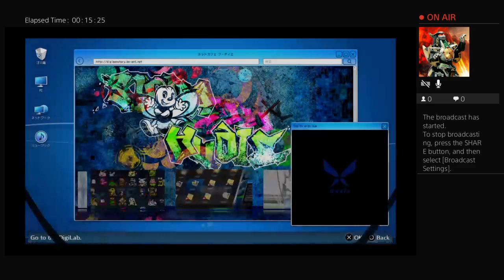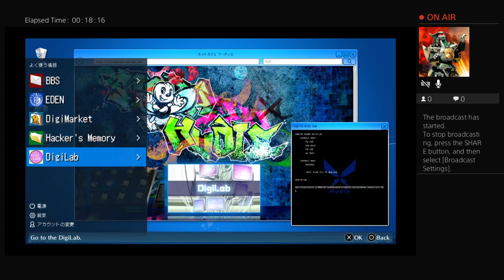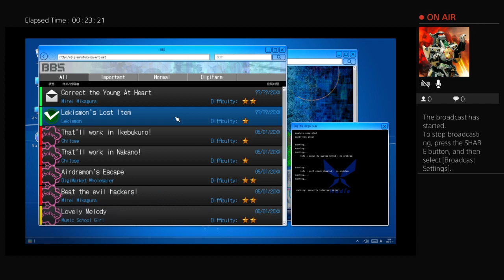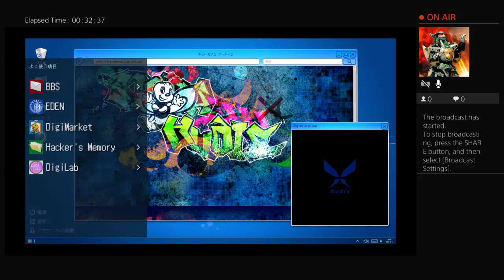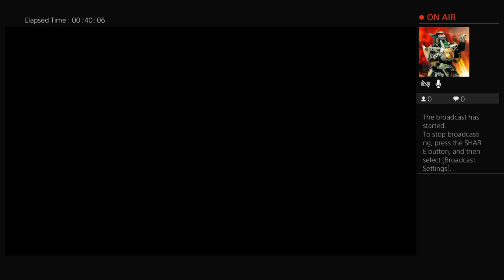Let's RePlay #3.5( BLIND) Digimon Story Cyber Sleuth part 8.1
What have i done derp?!?!?